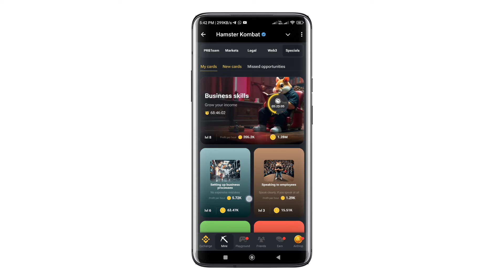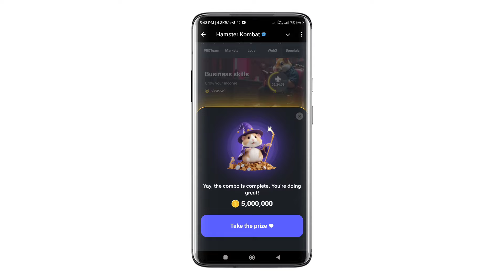Hamster Kombat Daily Combo 30 August || Hamster Daily Combo Today | 30 to 31 August Daily Combo 🔥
Hamster Kombat Daily Combo 30 August  || 30 to 31 august  || 30 august Hamster Daily Combo Today | Daily Combo 🔥

31 August hamster kombat daily combo card

hamstar kombat 31 August daily combo

Aaj ka daily combo card kya hai

Hamster kombat combo kaise dekhe

Hamster kombat daily combo kaise complete kare

How to complete daily combo

How to open hamster kombat daily combo

Hamster Kombat daily combo kaha se nikale

31 August ka daily combo card hamster kombat

31 August daily combo hamster

31 August daily combo

31 August hamster daily combo